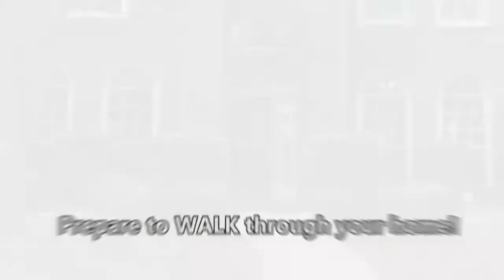3327 Ivy Mill Lane, Missouri City, TX, United States